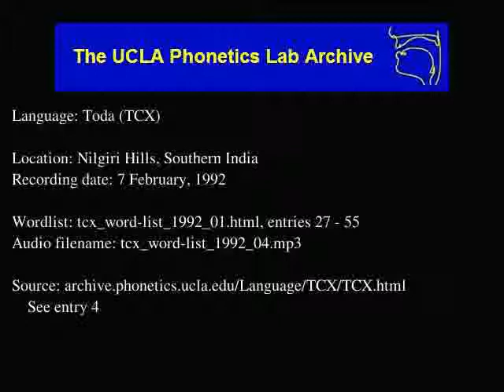Toda audio: tcx_word-list_1992_04